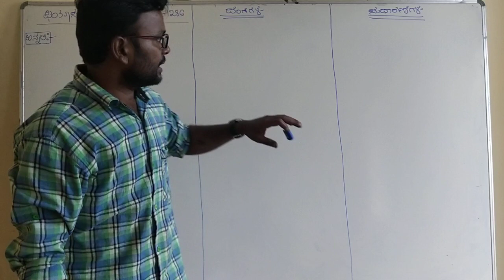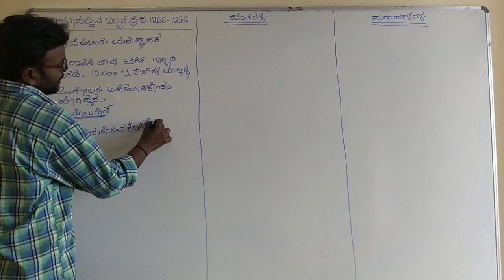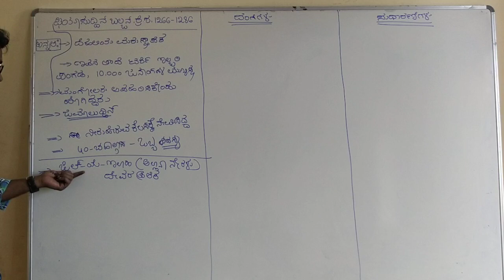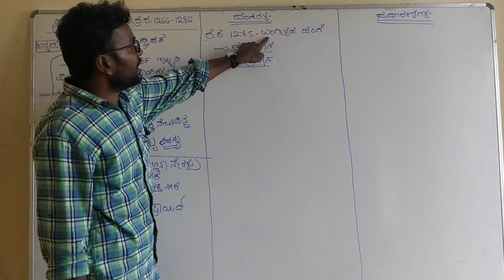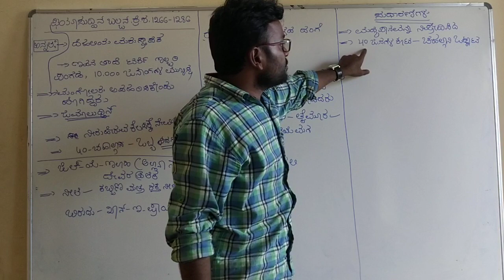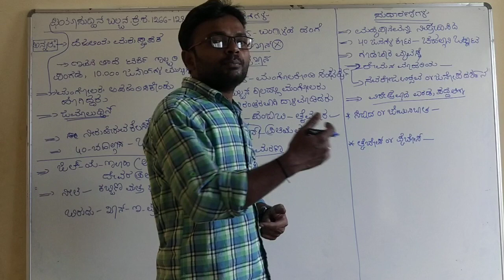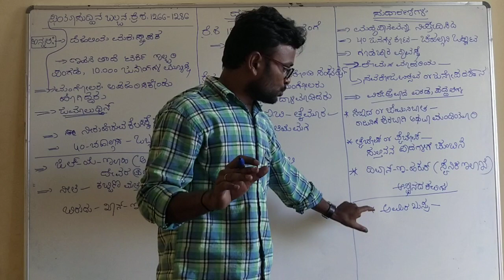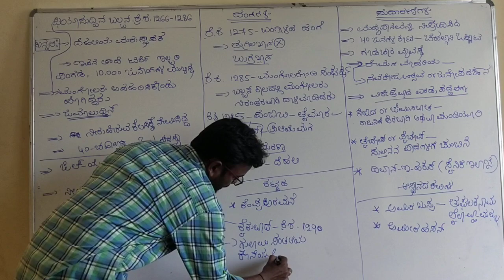Dehli sulatanat ghiyasuddin balban ದೆಹಲಿ ಸುಲ್ತಾನರು ಘಿಯಾಸುದ್ದಿನ್ ತುಗಲಕ್(ಮ.ಭಾ.ಇ.ಭಾಗ-07)KAS/FDA/PSI.etc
Ghiyasuddin balban in Kannada
Dehli sultan ghiyasuddin balban
Gulami slave in Kannada
Ghiyasuddin balban history in Kannada